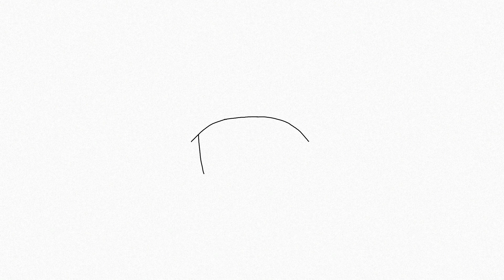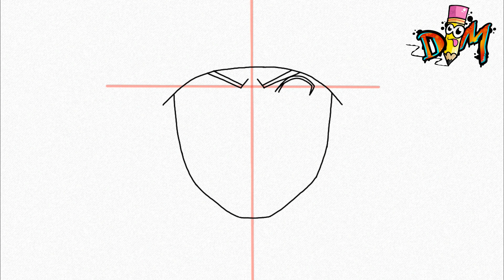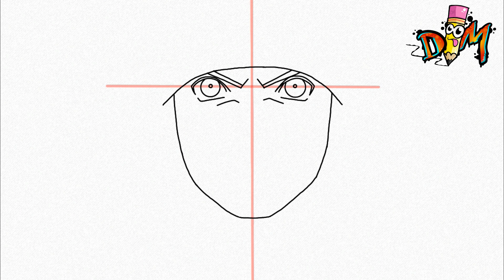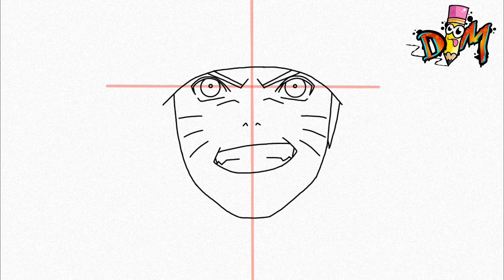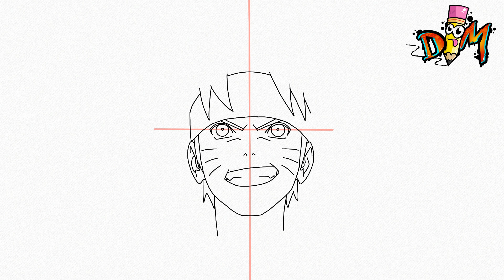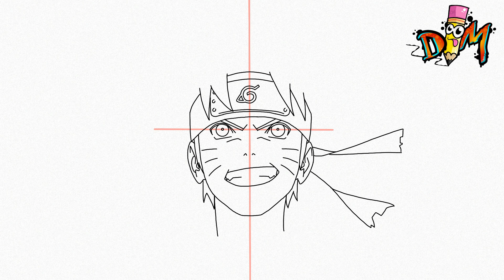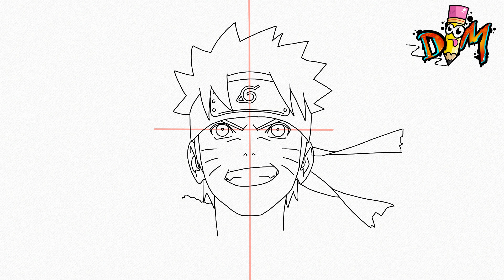HOW TO DRAW NARUTO STEP BY STEP | NARUTO SHIPUDEN | NARUTO DRAWINGS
Hello drawmaniacs! In this video I will draw naruto step by step